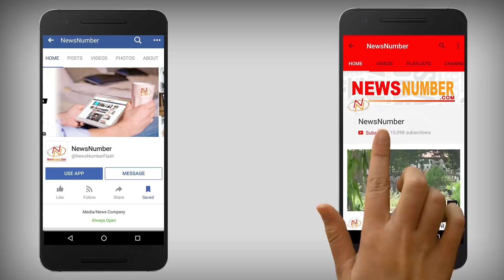Interview with Sidhu Sarabjit || Lyricist || Bittu Chak Wala || Rang Punjab De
RhythmBoyzEntertainment Presenting "Golak Bugni Bank Te Batua's" New Song "SELFIE", Sung By Gurshabad and the Lyrics Penned Down By Sidhu Sarabjit featuring Simi Chahal, Harish Verma and Amrinder Gill.